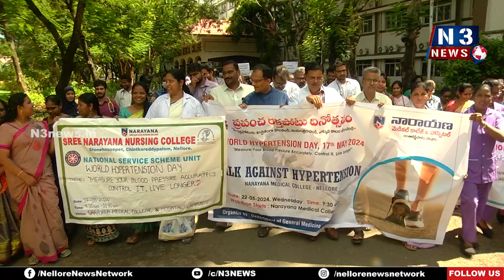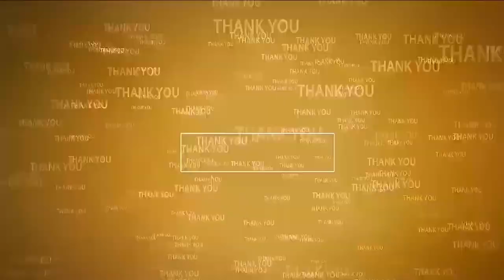ర‌క్త‌పోటును నివారించ‌వ‌చ్చు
- ప్రిన్సిపాల్ డాక్ట‌ర్ శ్రీ‌నివాసులురెడ్డి
- నెల్లూరు నారాయ‌ణ మెడిక‌ల్ కాలేజీలో ప్ర‌పంచ ర‌క్త‌పోటు దినోత్స‌వం